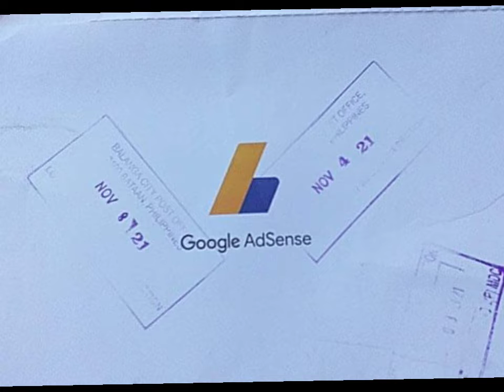shorts googleadsense viral